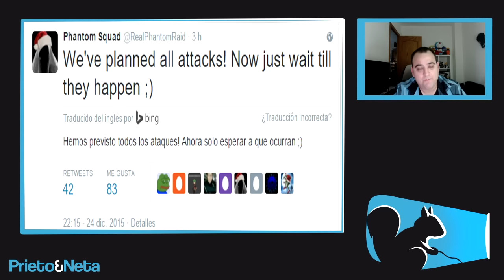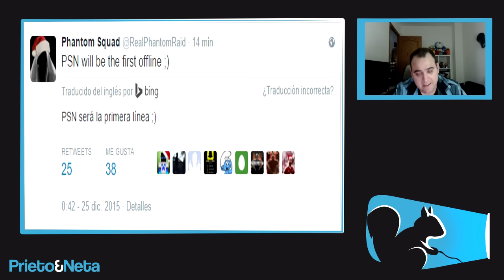MUY IMPORTANTE || ATAQUE HACKER A PSN Y XBOX LIVE / PSN YA ESTARÍA SIENDO ATACADA